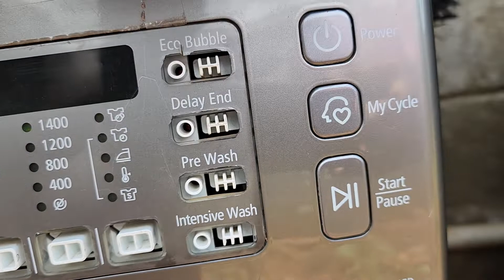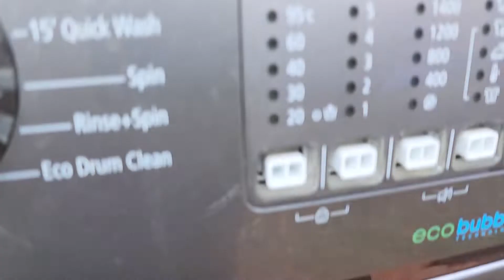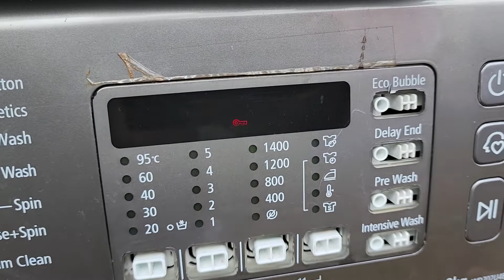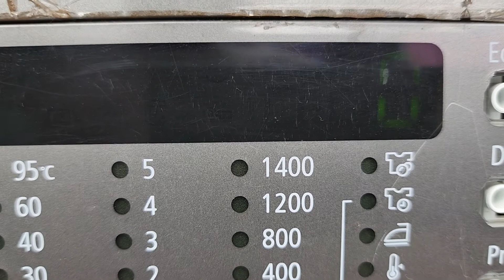Samsung washing machines repair in Nairobi Kenya; Digital inverter Technology.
SAMSUNG ecobubble washing machine repair services in Nairobi Kenya 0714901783 nairobirepair.com
Samsung washer services we offer in Nairobi include
Repair of broken washing machine drum, ecobubble and wobble technology
Replacement of the touch control assembly
Repair of washing machine inlet system.
Replacement of drainage pump and servicing the washers drainage pump
Repair of washer dryer drying system, replacing temperature sensor and heating element .
Replacement of water inlet solenoid.
Common Washing Machine Problems include
Washing machine will not start, no power.
Washing machine noisy
Washing machine will not drain or is noisy on drain cycle.
Washing machines drum not washing, turning or spinning.
Washing machine not spinning.
Washing machine not heating or over heating.
Washing machine not filling
Bad smell from washing machine
Washing machine lights flash and won’t work
Washing machine leaks from the front
washer is leaking
washer will not start
Clothes are damaged after washing
Clothes are still dirty
Door will not open at end of programme
Drum will not rotate
Machine overfills and floods
No water entering machine
Stuck on wash cycle
Washer doesn’t fill with waterWasher/Dryer doesn’t dry